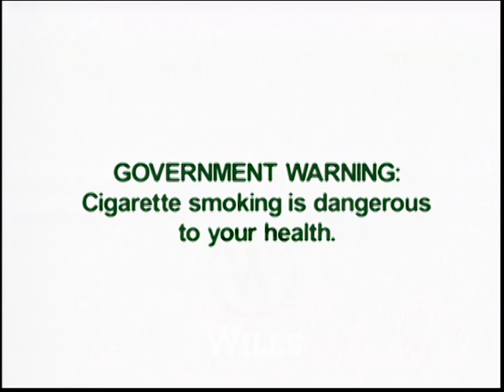CHAMPION Cigarettes - AMBOY 30s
Champion Cigarettes
Champion dumiskarte!